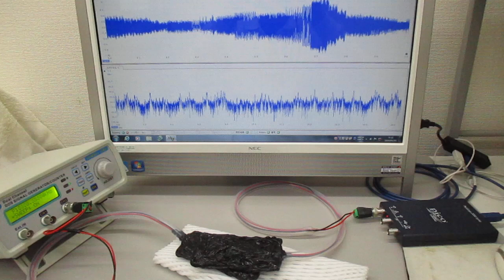オリジナル超音波発振制御プローブ（超音波システム研究所）